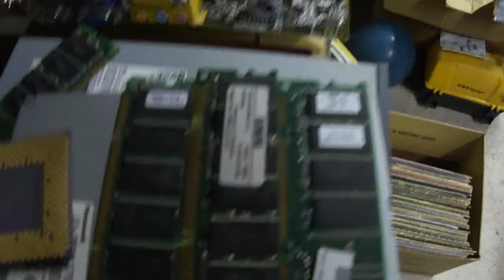Computer Gold Scrap For Profit What Is The Best Way To Recycle The Scrap?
Computer gold scrap what to do with it, what do you save or throw away